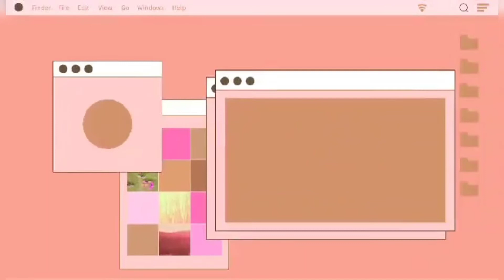SECRET REVEALED || DHANG'S VLOG